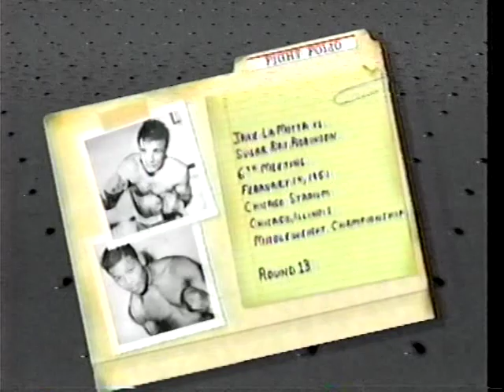NBC GREATEST ROUNDS #5: Jake Lamotta/Ray Robinson #6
From the NBC Series "Greatest Rounds Ever":  This is the final round of the 6th meeting between Jake Lamotta and Sugar Ray Robinson.